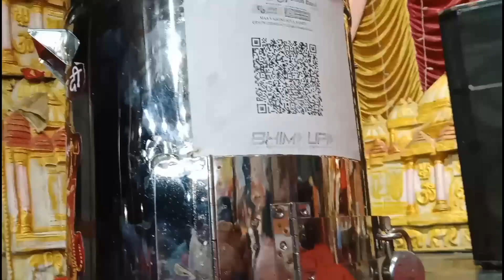bahut din ke bad vlog a Gaya